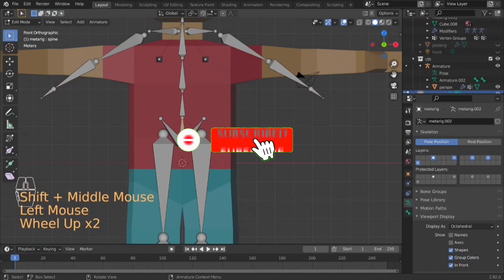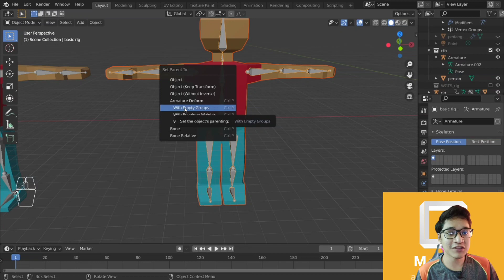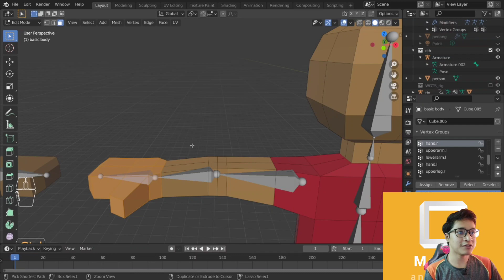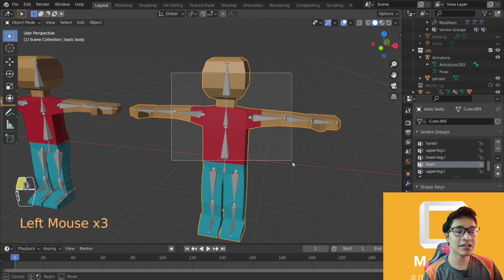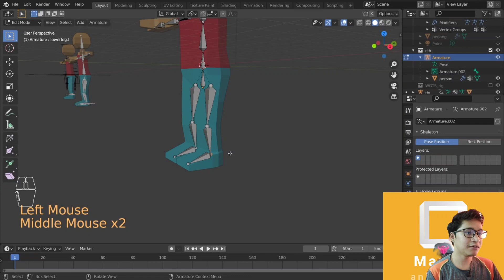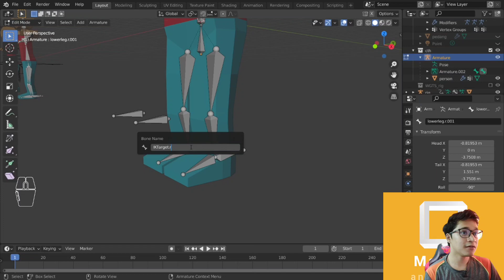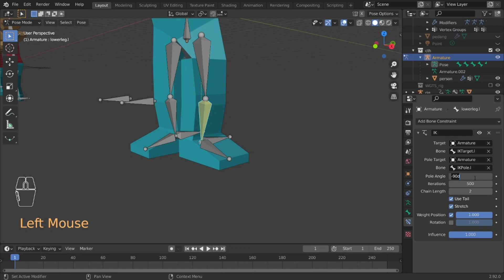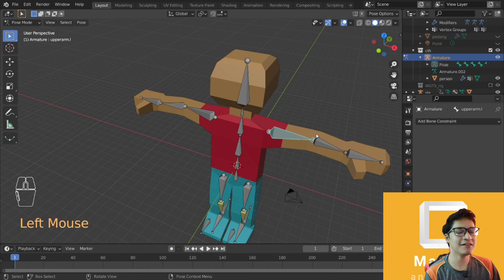BELAJAR MEMBUAT 3D ANIMASI BERSAMA BLENDER (EP:20) (MALAY VERSION)(Beginners Tutorial)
Assalammualaikum ,nama saya Muhammad Aizat bin Mansor atau dikenali sebagai Aizat Mansor mesra juga disapa ijat. Saya juga seorang pemula dan ingin membantu pemula2 yg lain juga didalam dunia animasi ini.

Oleh kerana minatnya saya terhadap Blender ini maka tertubuhlah video dan channel Mansor animations Classes ini.

Apa itu Blender?
Blender adalah software yg digunakan dalam penghasilan animasi 3D dan juga 3D modellings.Blender juga adalah percuma.

Dipersilakan untuk share jika anda rasa video ini bermanfaat.

Sila like if korang suka,

Apa yg korang perlu ada untuk belajar cara menghasilkan animasi di Mansor Animation Classes ini!??

1.Minimum: Sekurang-kurangnya laptop atau pc yg mempunyai 2gb ram,windows 7 ke atas (laptop spec office pon takpe )(takde nvidia graphics card pon takpe)

2.Mouse

Itu sudah cukup🔥🔥🔥.
Jika spec pc/laptop korang lebih lagi bagus!

Sila baca diruangan diskripsi untuk mengetahui lebih lanjut mengenai channel Mansor animation Classes ini.❤

Instagram saya: muhdaizat08